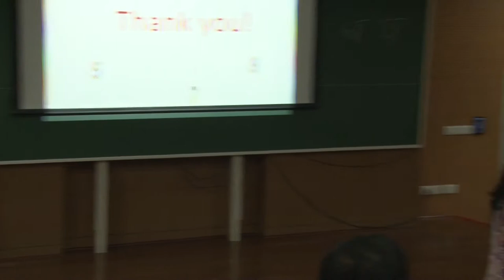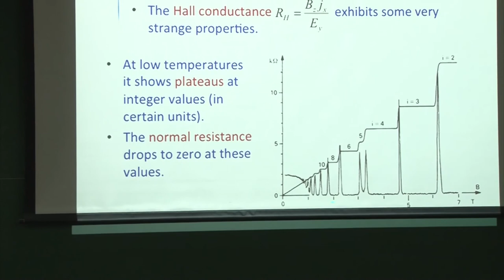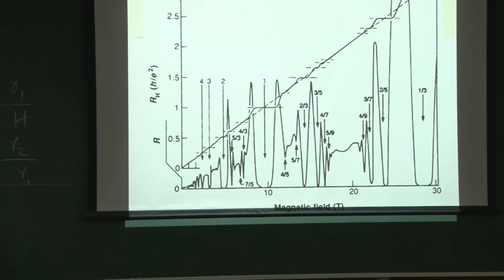When numbers get serious, Question answer Session by Prof Sunil Mukhi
As part of Mathematics Day 2017, celebration at IISER Pune held
Symposium: "An App Called Math" on 4th March, 2017.

The symposium showcased ways in which researchers across all disciplines apply mathematical perspectives and tools to gain a better understanding of the universe.